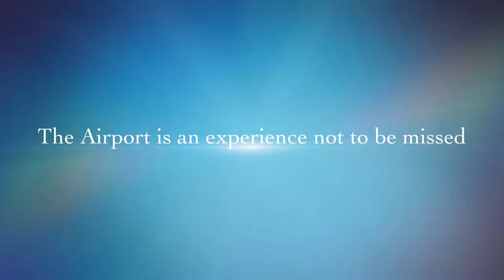Travel to Singapore, Asia: Have you ever been to Changi Airport ? (sân bay quốc tế Changi)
Welcome to Singapore Changi Airport. Travel to Singapore is amazing. Changi Airport is an impressive place and other attractions. Singapore’s main airport is an experience not to be missed, if only to find out why it’s consistently ranked as one of the best in the world.Thankfully, air travellers won’t need to go out of their way to experience the multitude of shopping, dining and entertainment experiences on offer at the airport’s three terminals.You’ll get to satisfy your urge to shop even before you hit the city, with some of the best duty-free outlets in town selling everything from cosmetics and liquor to luxury watches and fashion accessories.No layover will feel too long when there are video game consoles, large screen televisions and two movie theatres to keep you entertained. If you want to catch up on work, take advantage of the free internet access and hunker down in one of the many comfortable seats that can be found throughout the airport.For something a little more relaxing, go for a stroll in the world's first Butterfly Garden in an airport, or pamper yourself with an oriental foot reflexology massage.With so many experiences on hand, the only thing you have to worry about is not missing your flight. Singapore Changi Airport departure and arrival. Sân bay quốc tế Singapore Changi rất đẹp và tiện nghi cho khách du lịch Singapore.